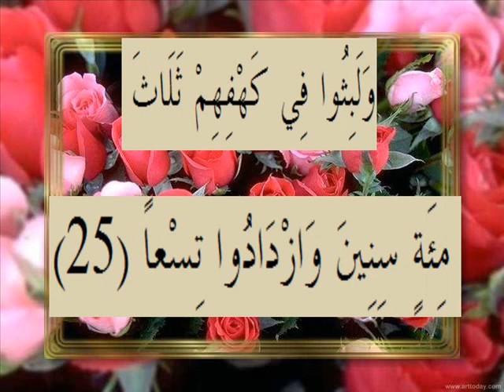القرآن الكريم سورة الكهف الأية 25